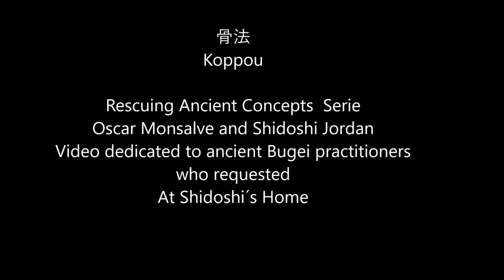Ogawa Ryu - 骨法 Koppou - Full Class - At Shidoshi´s Home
Rescuing Ancient Concepts  Serie
Oscar Monsalve and Shidoshi Jordan
Video dedicated to ancient Bugei practitioners
who requested - At Shidoshi´s Home